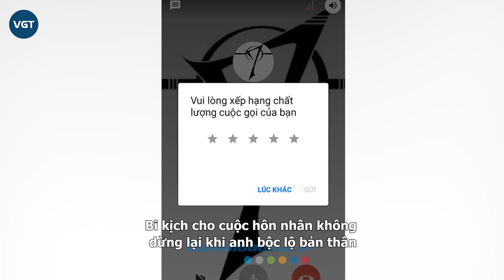Chồng gửi clip ân ái cùng nhân tình cho vợ, sốc khi biết danh tính 'tiểu tam'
Người chồng từ bỏ hết tài sản đi theo cô gái làm phục vụ quán cà phê, ai nấy đều giật mình trước sự biến chất của người đàn ông này và sự nhẫn nhịn của vợ.